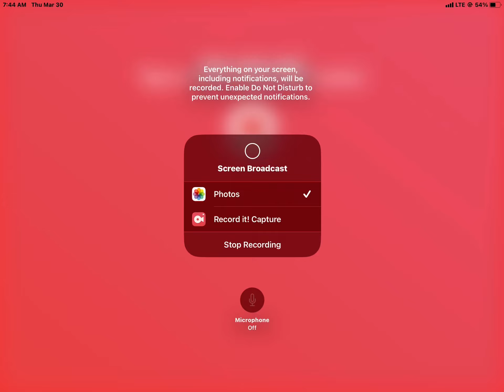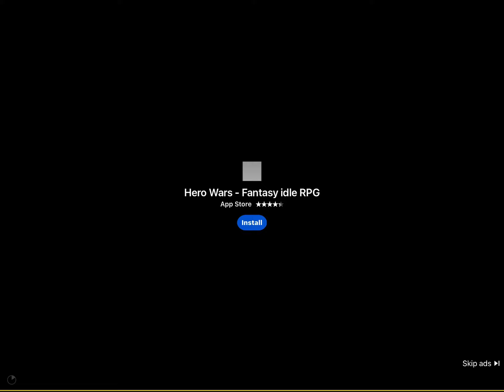2 wierd ads that I got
Anotha Anotha Anotha one

where the thumbnail come form